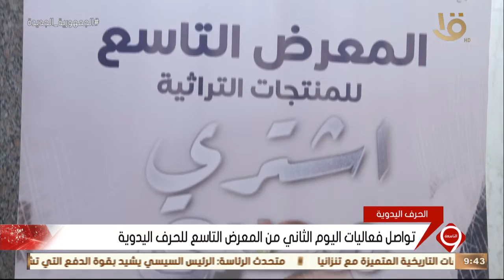نشرة التاسعة | تواصل فعاليات اليوم الثاني من المعرض التاسع للحرف اليدوية